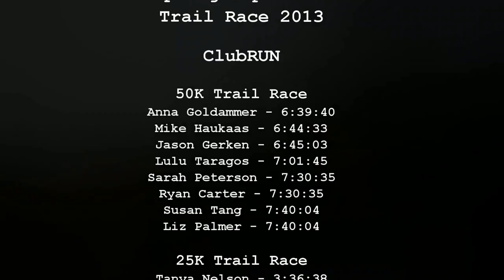Spring Superior 2013 Trail Race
ClubRun at the 2013 Spring Superior Trail Race

Conditions were good, a bit muddy at times, with melting snow, late thaw, and light rain on the day.  Temps in the 50's.

50K Trail Race
Anna Goldammer - 6:39:40
Mike Haukaas - 6:44:33
Jason Gerken - 6:45:03
Lulu Taragos - 7:01:45
Sarah Peterson - 7:30:35
Ryan Carter - 7:30:35
Susan Tang - 7:40:04
Liz Palmer - 7:40:04

25K Trail Race
Tanya Nelson - 3:36:38